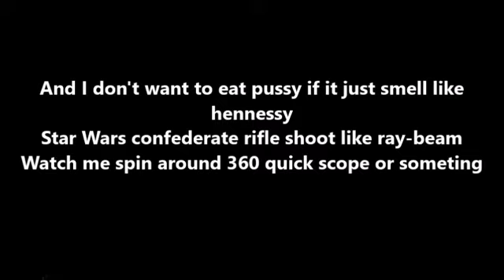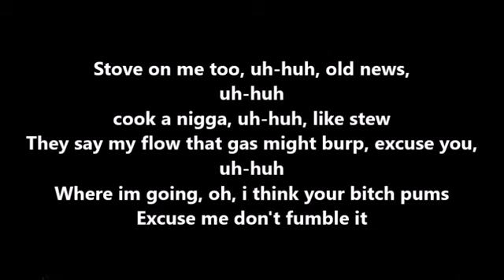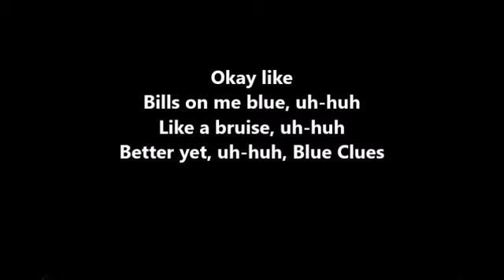Ski Mask slump god - Cash me outside